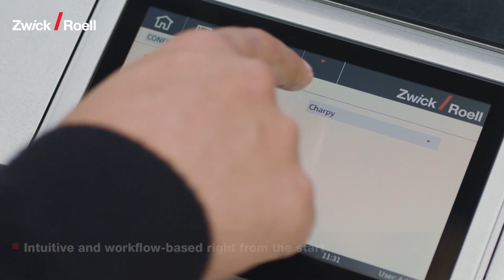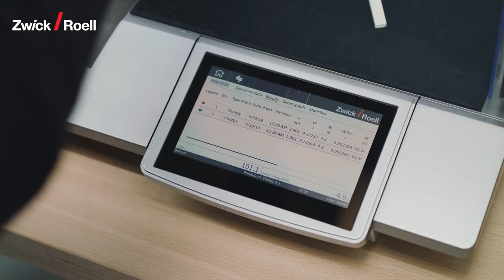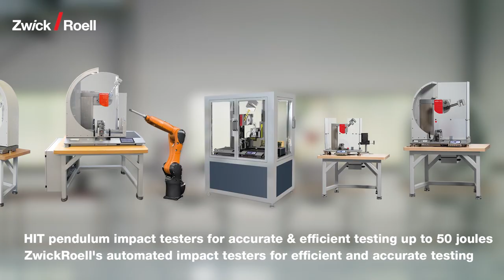Pendulum impact tester for plastics testing / Pendelschlagwerke für die Kunststoffprüfung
Impact tests are one of the most frequently performed mechanical tests in the polymer industry. ZwickRoell's HIT range of pendulum impact testers are available from 5 to 50 joule and offer a solution that combines high precision with cost- effectiveness. The pendulum impact testers can perform Charpy, Izod, tensile impact and Dynstat tests.

Kerbschlagbiegeversuche sind eine der am häufigsten durchgeführten mechanischen Prüfungen in der Polymerindustrie. ZwickRoell bietet mit seinen Pendelschlagwerken der HIT Serie eine besonders präzise und gleichzeitig wirtschaftliche Lösung an. Die Pendelschlagwerke sind von 5 bis 50 Joule verfügbar und ermöglichen Charpy, Izod, Schlagzug und Dynstat Prüfungen.